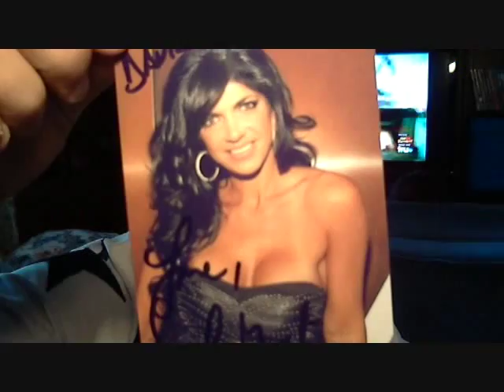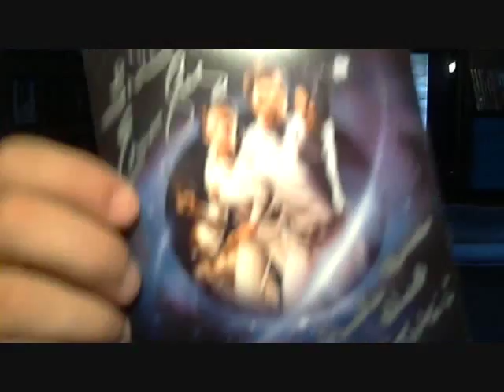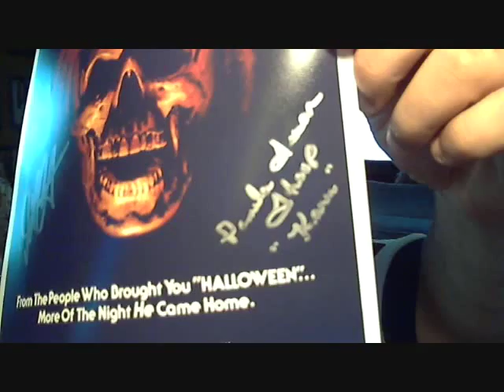Pamela Susan Shoop was one of my favorite kills in Halloween movies !!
2 TTMS IN THE LAST 2 DAYS